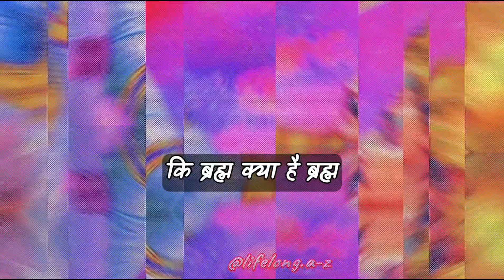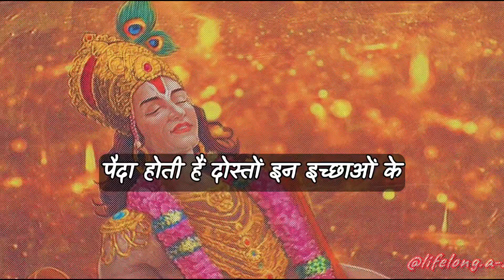BHAGAVAT GITA || ADHAYAY 8 || भागवत गीता अध्याय ८ || ADHAYAY 8 Gita Shlok (2-3)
gita
Gita adhayay 8 shlok 3
geeta
krishna
Gita adhayay 8 shlok 2
ram katha
motivational speech
Shree krishna bani hindi
Shree krishna gita gyan
krishna bhajan
shri krishna
shree krishna bhajans
bhagwat geeta
geeta saar
geeta updesh